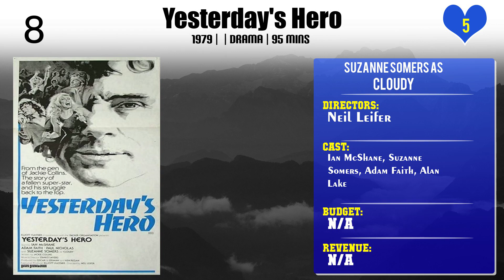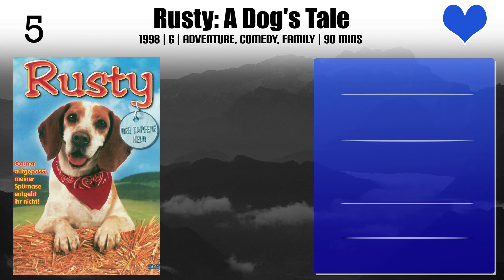Suzanne Somers Top 10 Movies of Suzanne Somers| Best 10 Movies of Suzanne Somers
Top 10 Movies of Suzanne Somers

Find the list of movies by Suzanne Somers you can find more information, movie trailers, posters, reviews, youtube links in below link.

Please Comment down your favorite movie of Suzanne Somers